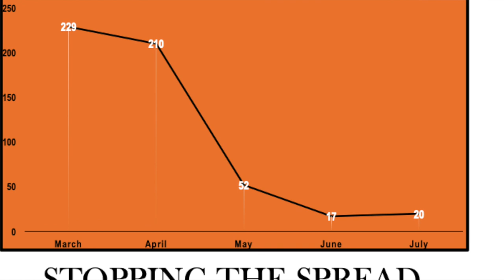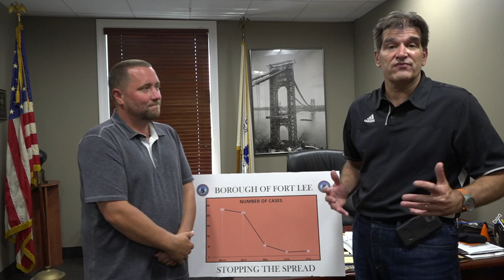The COVID Chart with Mayor Sokolich & OEM Director Drumgoole (August 3, 2020)